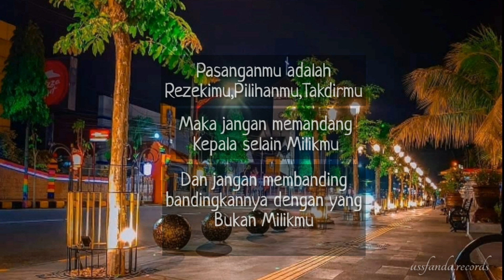Story wa temani masa tua (the potters)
Story whatsapp kata kata di iringi lagu
Penyanyi @thepotters
Judul lagu

Bahan :
Backgroud pic @madiuncity
Lagu
Band
Alat :
Http//:KineMaster.com